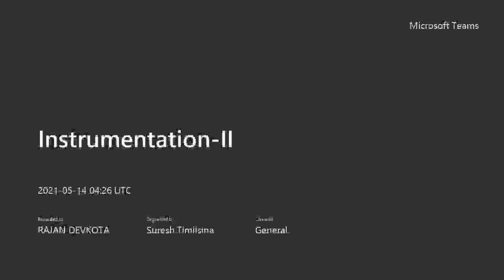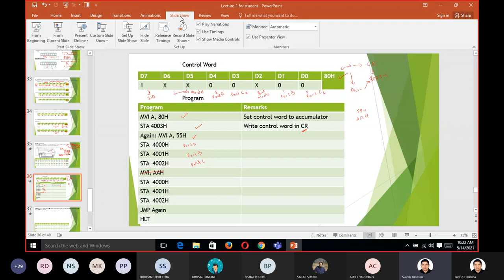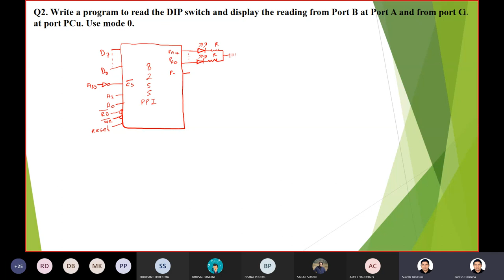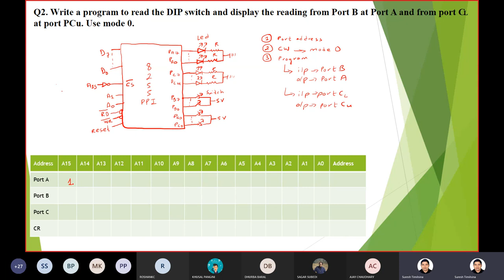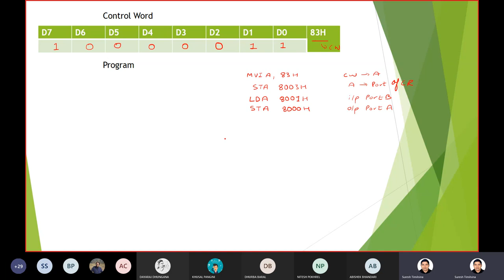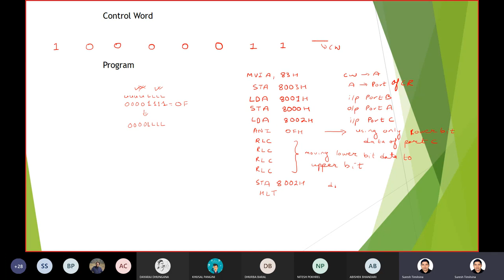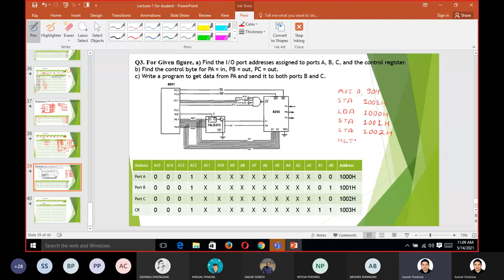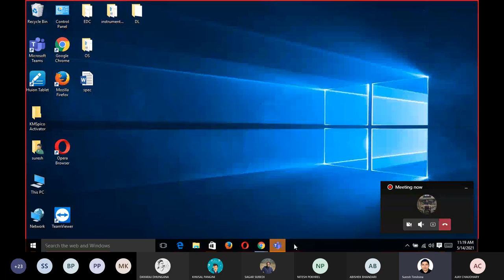Instrumentation-II || Important Program